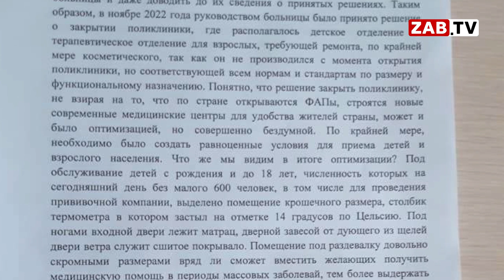Жители поселка Усть-Карск против переезда в здание участковой больницы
В поселке Усть-Карск Сретенского района местную поликлинику, которая входила в структурное подразделение Сретенской ЦРБ закрыли, а ее отделения перевели в участковую больницу. Местные жители с таким поворотом событий не согласны. Почему? - расскажем через несколько минут.